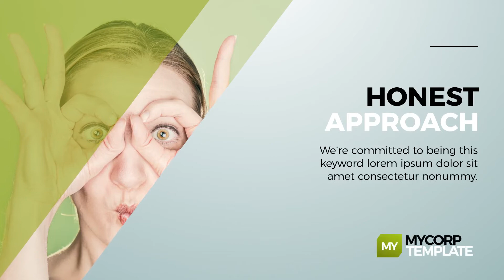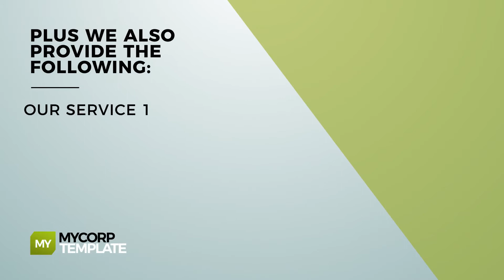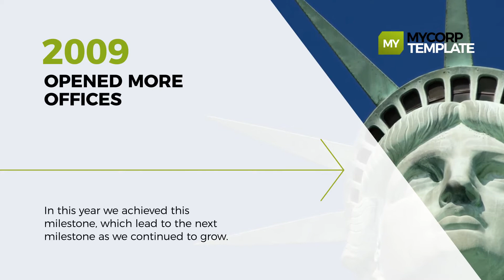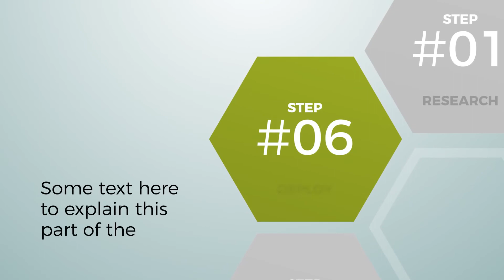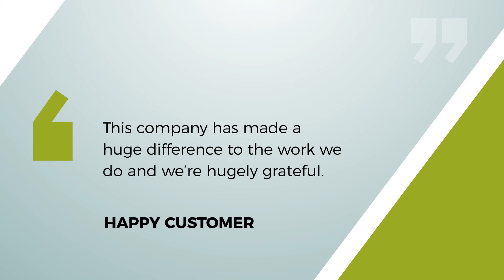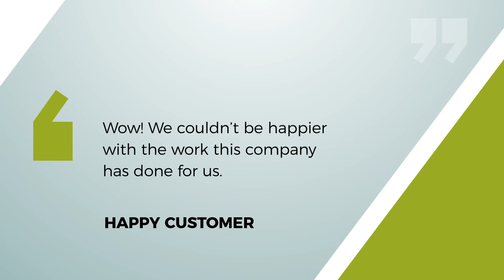MyCorp Business Promo - After Effects Template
Create a stylish, professional corporate promotional video easily with MyCorp Business Promo

This clean and simple template contains a variety of informative slide designs to keep your audience engaged.

Features:

• 10 informative sections
• Modular structure for easy editing
• No plugins
• One-click brand color change
• Full HD (1920×1080)
• User guide

Music and photographic images are not included with the project.

Grab a free 30 day trial of After Effects directly from Adobe